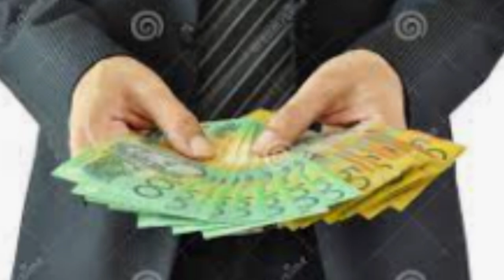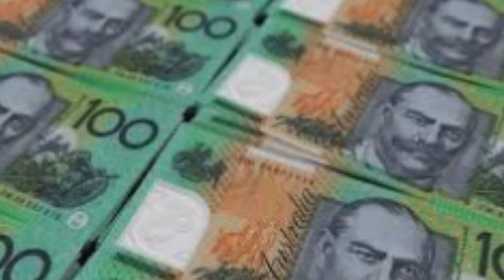Budget ជាអ្វី?​ khmer simple life.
Budget ជាអ្វី?​ khmer simple life. please subscripe to get the new video.